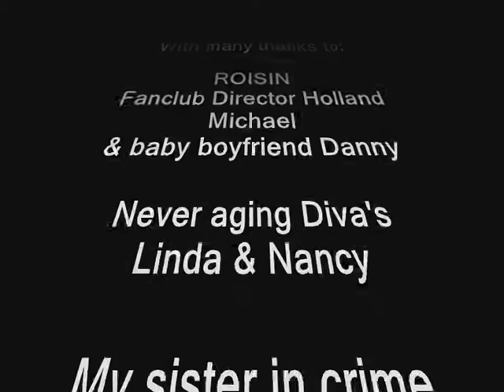Roisin Murphy in Concert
Roisin Murphy in Concert - Groningen - Holland - Was a great concert, shame I shot the movie with 320x240, forgot to switch it back to 640x480 but what a great personality, what a voice!